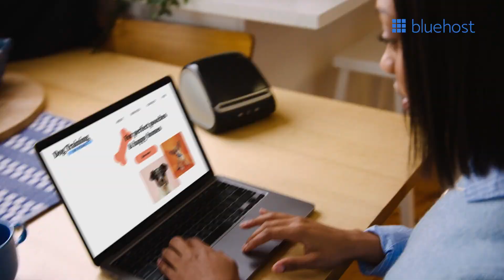Bluehost x Vidico - Brand Video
Bluehost, a leading web hosting company, stands among WordPress.org's top recommended brands. With exceptional capabilities, it empowers over 2 million websites worldwide.

This compelling video showcases Bluehost's commitment to enabling small and medium businesses to leverage the web's potential. Our objective was to prioritise engagement: ensuring that the skippable ad is captivating enough to keep viewers watching.

The video reached 100k views on YouTube in just two weeks!

Let’s make your next video campaign a success! Take our VidiFit quiz to get a pricing range for your project, in just 90 seconds

About Vidico: Vidico is an award-winning video production company with projects across Melbourne, Sydney and the world. Explainer videos, product videos, and stunning commercials, produced at high-quality, and made affordable for both startups and enterprise companies.

CREDITS
Account Manager: Michael Pirone
Project Manager: David Krebelj
Producers: David Krebelj & Zidd Aziz

Post-production Manager: Evan Pirone
Animator: Sarah Wong